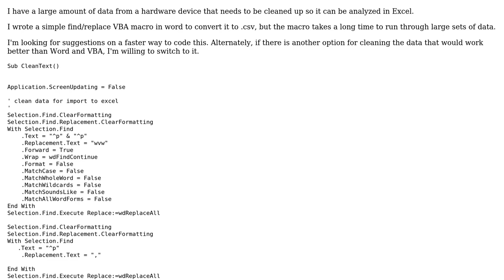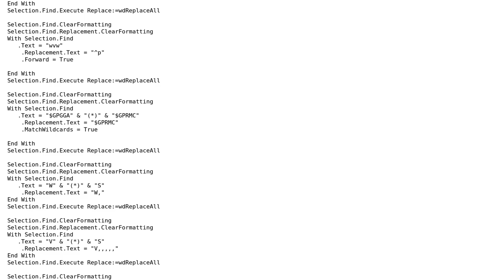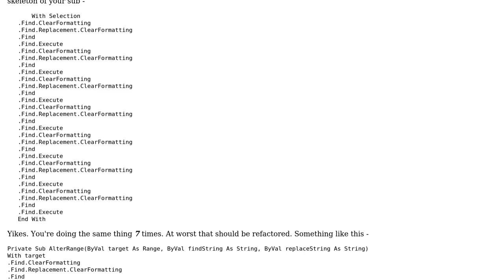Large find/replace in Word using VBA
With thanks & praise to God, and with thanks to the many people who have made this project possible! You are responsible for your own actions.